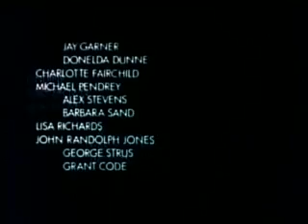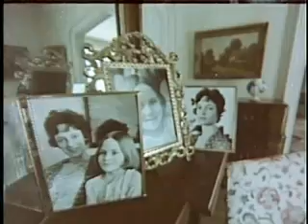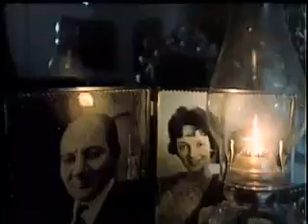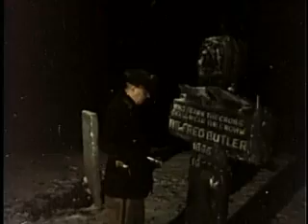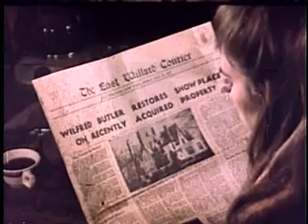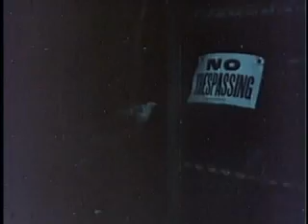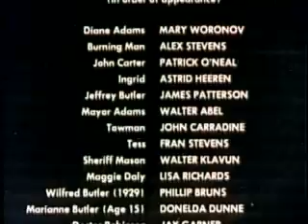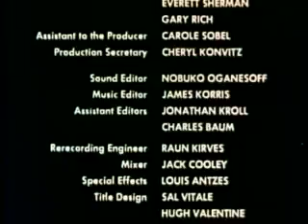Silent Night Bloody Night (1972) AKA Night of the Dark Full Moon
A man inherits a mansion, which once was a mental home. He visits the place and begins to investigate some crimes that happened in old times, scaring the people living in the region. (IMDb)